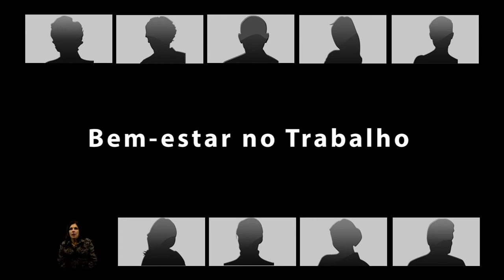2. Felicidade no Trabalho, com Ana Cristina Limongi-França